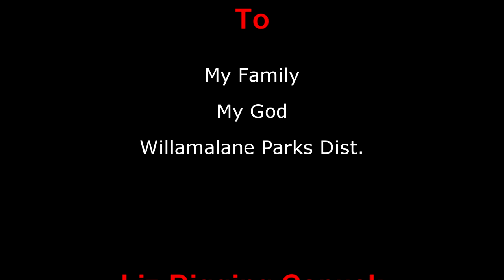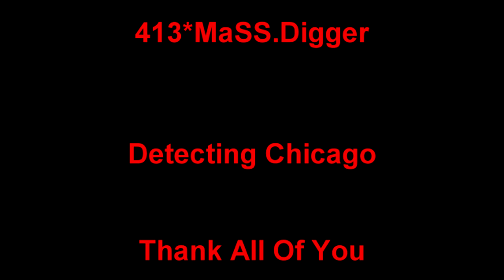Mohawk Valley picture tour + Admonish the Metal. :)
Photo Album NOT mine.